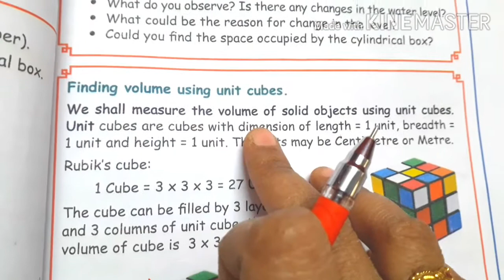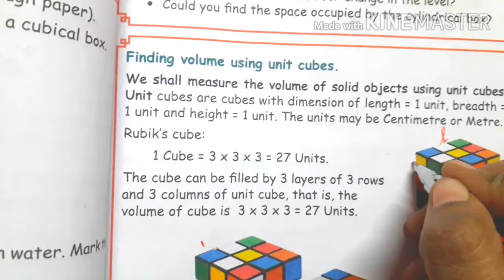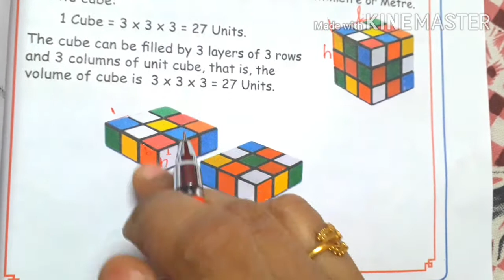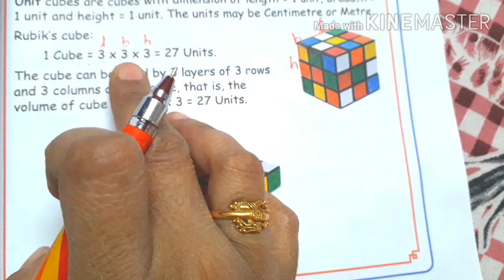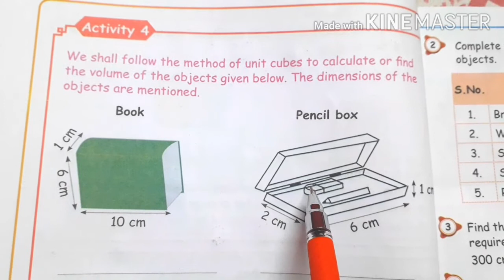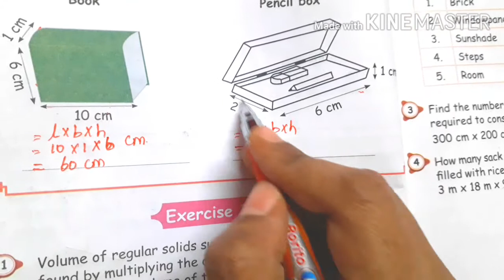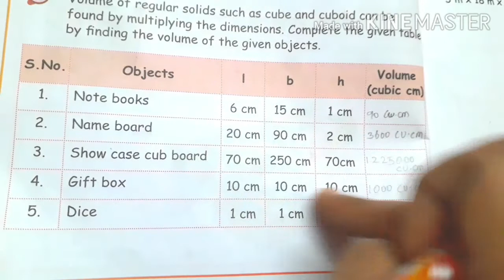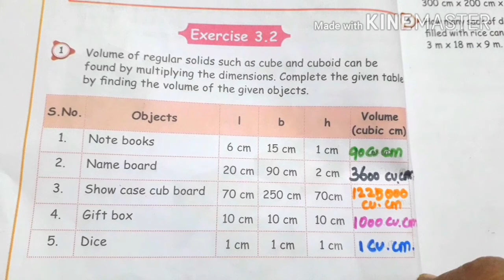5 std Maths,Measurements,exercise 3.2(sum 1),part 2,(pg no 26),Term 3,unit 3 samacheer